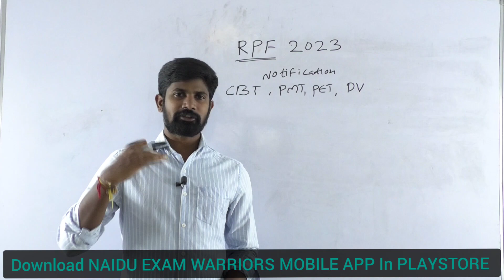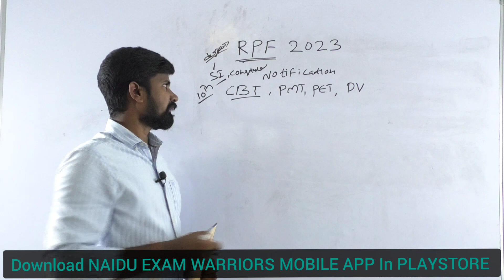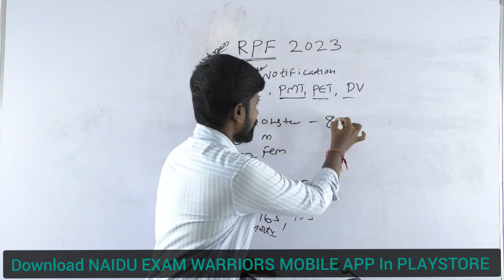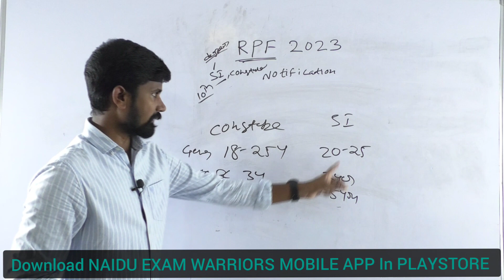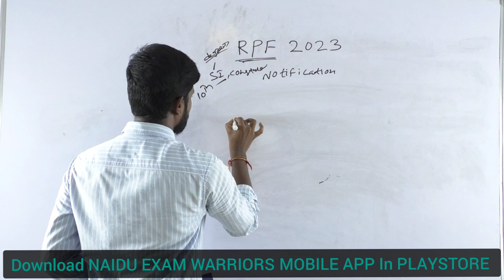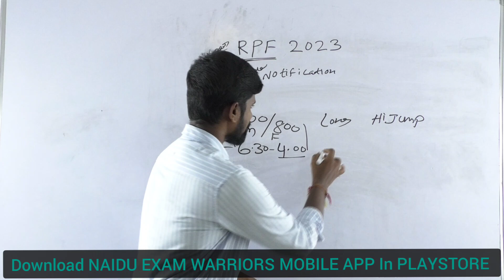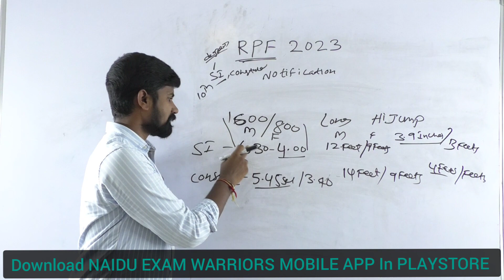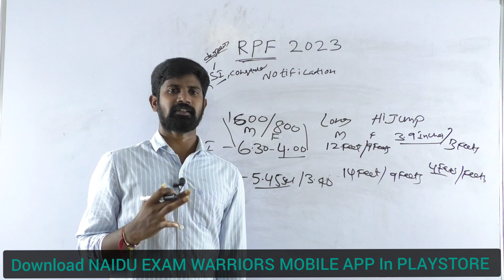RPF NOTIFICATION 2023 || SELECTION PROCESS || AGE || CBT || PMT, PET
RPF NOTIFICATION RPSF NOTIFICATION RPFEVENTS RPFAGE RPF2023
RPF 2023 NOTIFICATION DETAILS RPF UPDATE FOR NEW NOTIFICATION
RPF new notification 2023,RPF notification, daily updates,new notifications information,new central govt notification updates,RPF new notification,RPF syllabus posts,